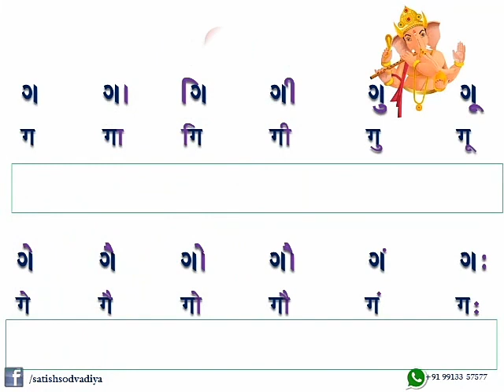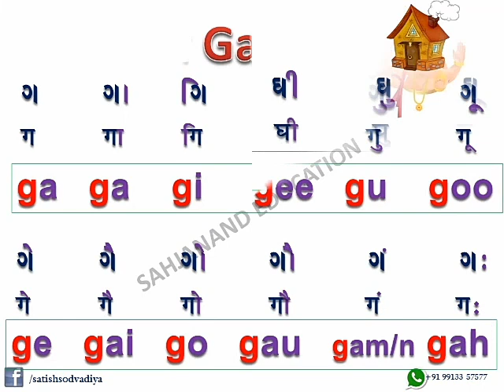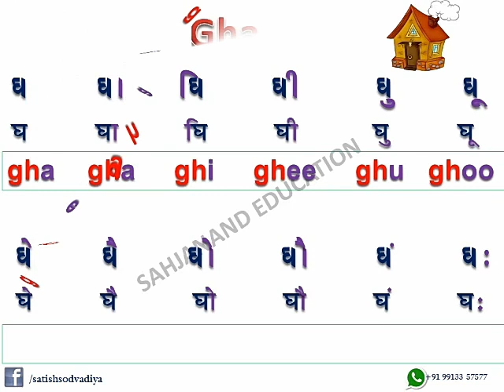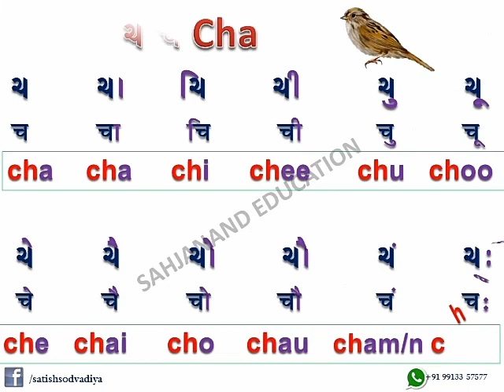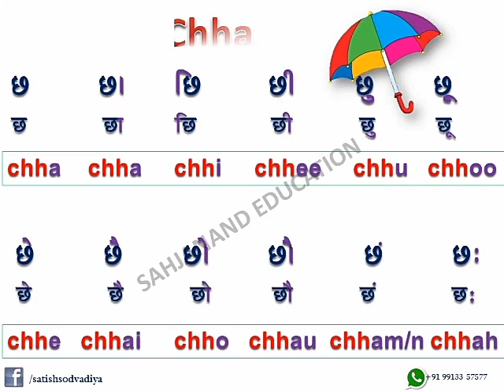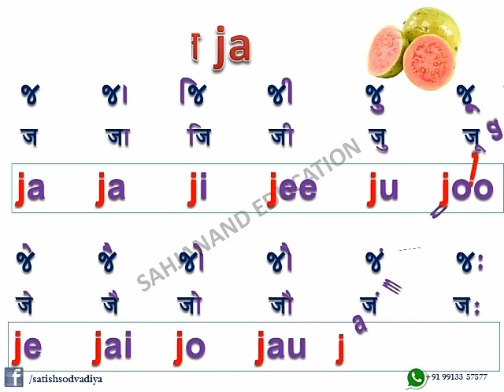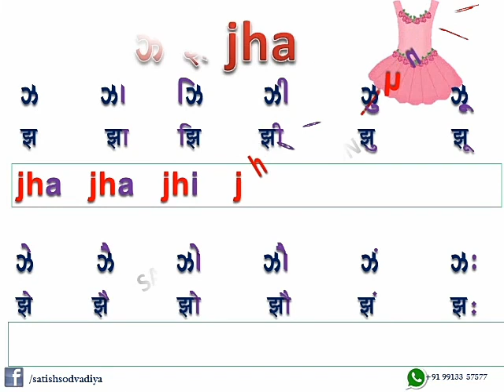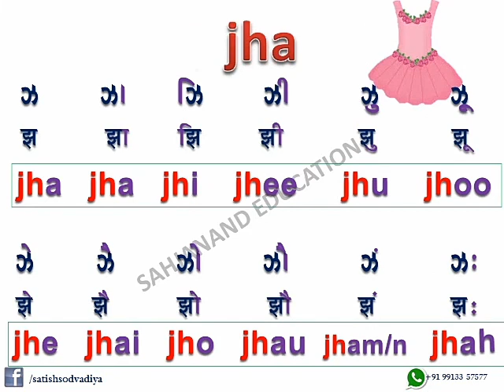બારાક્ષરી | Barakshari | ગ થી ઝ | ગુજરાતી અંગ્રેજી હિન્દી ત્રણેય ભાષાઓમાં | ભાગ - 2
1 થી 20 ઘડિયા એનીમેશન વિડીયો જોવા માટે

અંગ્રેજી સ્પેલિંગ માટેના વિડીયો જોવા માટે